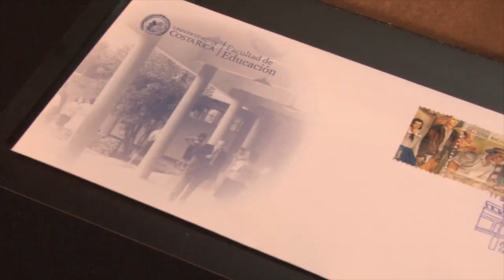Matasellos 60 aniversario Facultad Educación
Gracias a la filatelia y sus diferentes elementos ha sido posible plasmar y guardar en la memoria colectiva importantes hechos, eventos, personalidades, entre otros. Y en esta ocasión, un matasellos otorgado por la empresa Correos de Costa Rica, conmemora el 60 aniversario de la Facultad de Educación de la UCR.